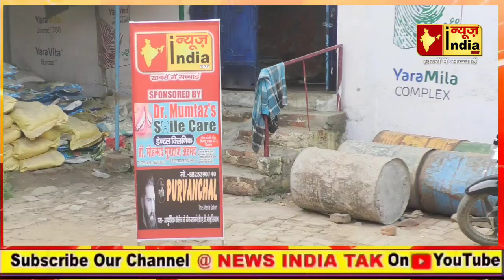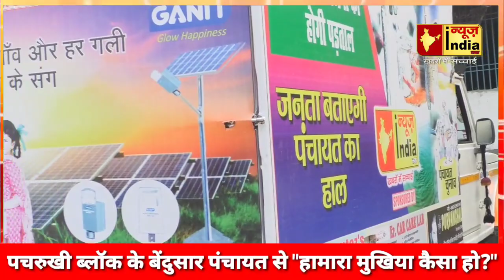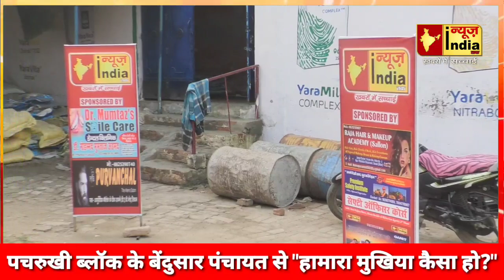हमारा मुखिया कैसा हो? ख़ास कार्यक्रम में बेंदुसार की जनता ने बताया अपने पंचायत का हाल NEWS INDIA TAK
आपका नाम :
गांव / शहर :
समस्या का विषय :
समस्या :
सबंधित अधिकारी (नाम के साथ) :

Siwan News
Siwan aas paas
Siwan ki Khabre
Siwan Station
Hena Shahab
Shahabuddin
Siwan Tarwara
Siwan Chapra
Chapra News
Siwan Durbar Campus
Siwan Durbar Road
Sadar Asptal Siwan
Siwan Sadar
Mirganj
Gopalganj
Siwan Bihar
Siwan Sabji Mandi
Siwan Road
Siwan Best Restaurant
Krim's Now In Siwan
Maharaj ganj bazar
Hanuman Mandir Siwan
Siwan Bike SHOWROOM
Hotel Red Heaven
Siwan Jp Chowk
Mahadeva Road Siwan
Siwan Bus Stand
Mairwa Siwan
Raghunathpur Siwan
Siwan Khalishpur
Siwan Letest News
Kolkata biryani Siwan
Hotel Siwan
Siwan Ki Janta
Siwan Shopping Mall
Siwan Chapra Road
Mall in Siwan
Siwan Over Bridge
Siwan से बड़ी ख़बर
बड़ी खबर सिवान से
सिवान ब्रेकिंग न्यूज़
Siwan Se Badi Khabar
Siwan Sadar Asptal
Siwan Sadar Road
Ex MP Siwan
Jp Chowk Siwan
Siwan Mirganj Road

*इस लिंक से आप हमारे फेसबुक पेज पे जा सकते है*

इस लिंक से आप हमारे "न्यूज़ इंडिया तक" के वाट्सअप ग्रुप में एड हो सकते है।